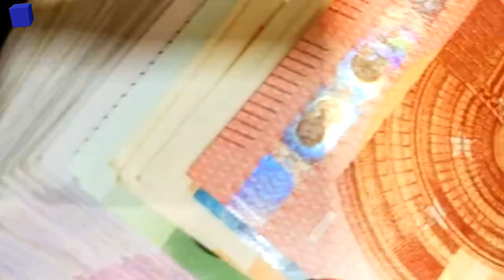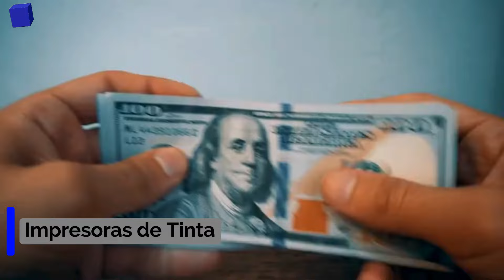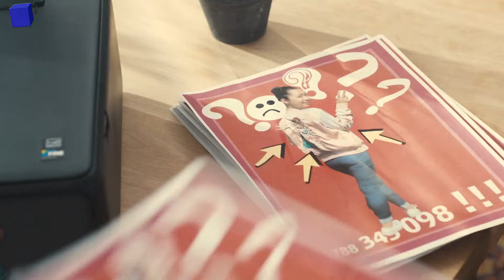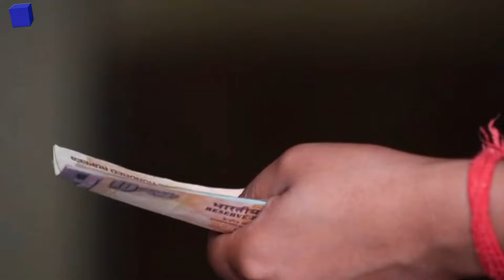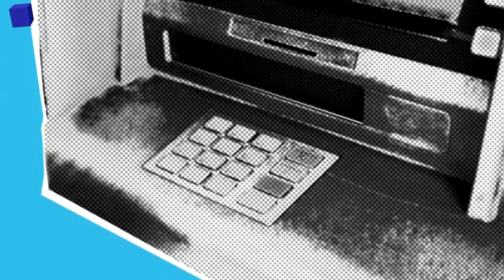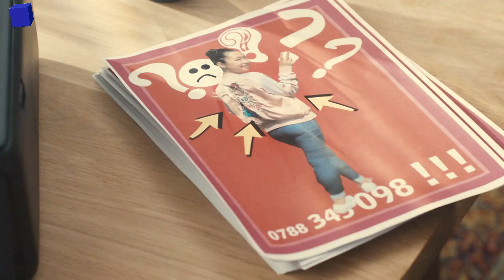💥 Impresoras de Tinta VS Impresoras Láser || ¿Cuál comprar? ¿Qué IMPRESORA es más RENTABLE en 2025?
🔥 VIDEO DETALLADISIMO sobre IMPRESORAS de TINTA e IMPRESORAS LÁSER. En este vídeo verás QUE IMPRESORA debes COMPRAR y QUE IMPRESORA COMPRAR y no DECEPCIONARTE con tu COMPRA. Verás que ventajas y desventajas tienen las impresoras de tinta y las impresoras láser, verás cuál de las dos imprime mejor, que impresora es más barata y si las impresoras de tinta o impresoras láser es más rentable. Impresoras de tinta VS Impresoras láser donde veremos sus características principales de estos dos tipo de impresoras tan comunes de ver pero tan diferentes. Después de ver el video deberías de tener ya una idea de cual impresora comprar.

☀️ AHORRA DINERO comprando sabiamente 💰 Veremos cuál de las impresoras son mejores para NEGOCIOS, ESTUDIANTES y Empresas. En este GENIAL Video podrás ver si comprar una impresora de tinta o una impresora láser y ya buscar Una de LAS MEJORES IMPRESORAS para Negocios, Estudiantes, para Casa, para el Hogar para Empresas y para Oficinas 2025. Son impresoras rápidas tanto si eres un estudiante o si tienes un negocio en donde necesites imprimir tus reportes o cualquier otra información puedes encontrar increíbles impresoras en cuanto a calidad precio. Si no sabes cual impresora comprar 2025 este video es para ti.

🚀 Tech Cube es un canal de YouTube sobre gadgets geniales que puedes comprar en Amazon, Aliexpress o en otras tiendas seguras de internet. En este canal verás los mejores productos tecnológicos, desde gadgets manipulados por nanotecnología, aprendizaje automático e inteligencia artificial (ai), hasta los mejores smartphones, transportes geniales, equipo de cámara, impresión 3d, robots, drones, y todo sobre tendencias tecnológicas. Podrás ver videos como "las billeteras tecnológicas disponibles en Amazon 2025", "los mejores robot aspiradores calidad precio 2025", "las mejores impresoras calidad precio 2025" "los mejores televisores 4K en cuanto a calidad precio disponibles por internet".

En cada video, te mostramos los 10 productos innovadores más útiles que debe tener.

En cada Top 5 o Top 10, verás cómo nos acercamos cada vez más a la tecnología del futuro.